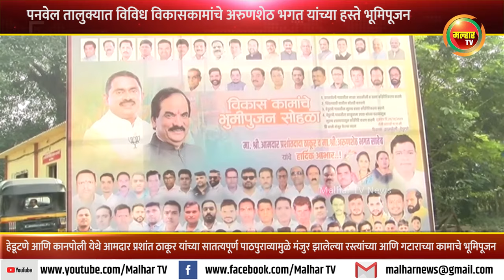पनवेल तालुक्यात विविध विकासकामांचे अरुणशेठ भगत यांच्या हस्ते भूमिपूजन !!!